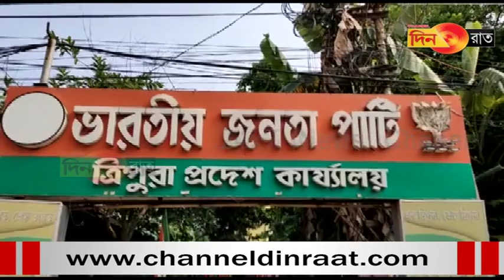পুর নির্বাচনের ভোট কারচুপির অভিযোগ কি স্বীকার করে নিলেন মুখ্যমন্ত্রী?